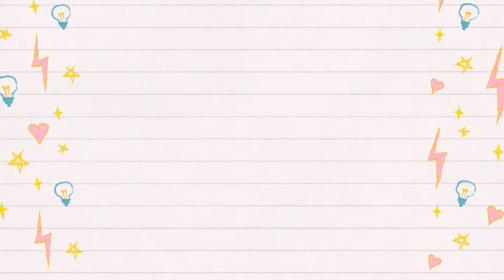RENUEVA / UTENSILIOS DE COCINA / HAZLO TU MISMO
Hola mis hermosas/os

Aki les dejo este videito super facil y rapido perfecto por esos dias que tenemos y estamos en casita un poco aburriditas!